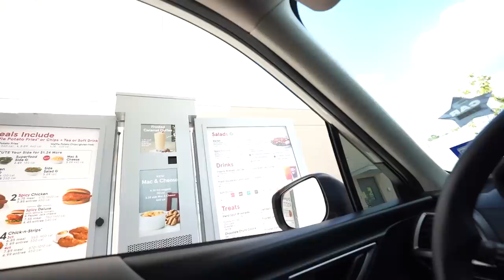LAST TO LEAVE THE POOL WINS $10,000!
👚 MERCHANDISE -